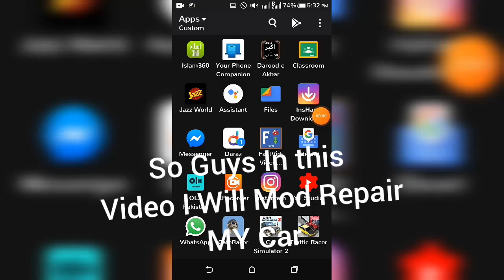Repair My Car Mod Apk Unlimited Cash 💲💲💲💲💲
Downloaded From Happy Mod